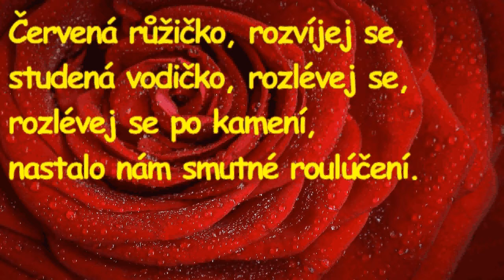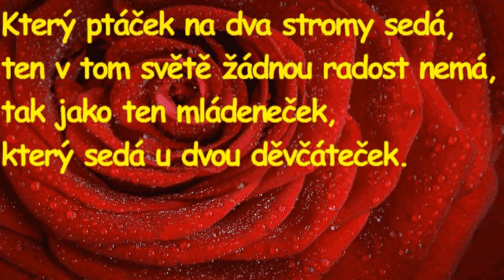Červená růžičko,rozvíjej se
video vzniklo z potřeby online výuky pro MŠ Jahodnici. Téma: Loučení - něco končí a něco začíná; měsíc srpen.